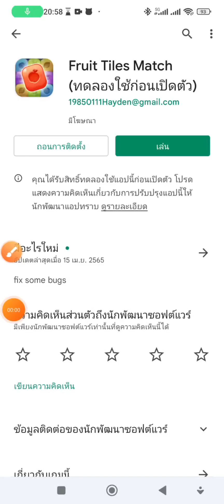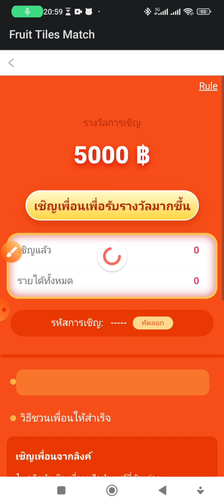Fruit Tiles Match แอพแจกเงินฟรีมาใหม่ ถอนเข้า TrueWallet 10฿-1,000฿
ชื่อแอพ fruit tiles match

Code : SSSQPJ